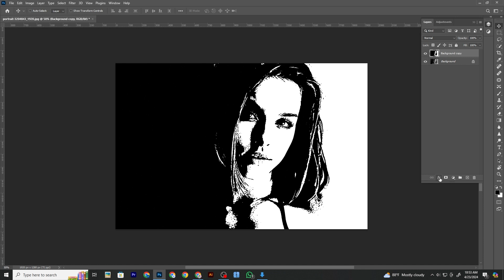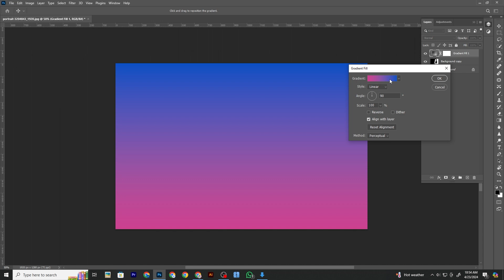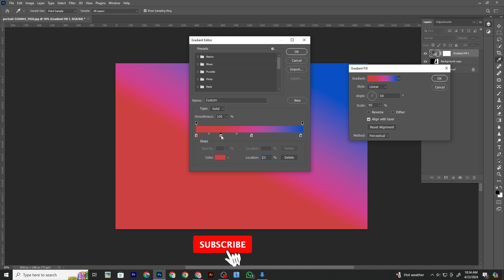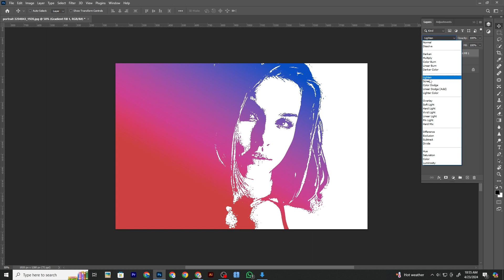Easy Photo Effects |Photoshop Tutorial | Vidu Art